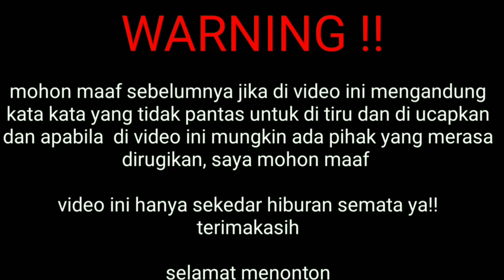NIGHTRIDE MENIKMATI JALANAN//MOTOVLOG PEMULA ‼️ MOTOVLOG INDONESIA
hallo hallo dan hallo kembali lagi bersama gue di channel kesayangan gue DAM MOTOVLOG.

jangan lupa bersyukur,jangan lupa bahagia
jangan mengeluh dan tetap berusaha menjadi lebih baik lagi.

semangat terus dalam berdoa dan ikhtiar dengan berusaha yg tiada henti

NIGHTRIDE MENIKMATI JALANAN//MOTOVLOG INDONESIA ‼️ MOTOVLOG PEMULA

kembali lagi gue vlog seperti biasa dengan konten yg sederhana di jalanan kali ini saya vlog santuy saksikan disini.

nightride crash Riding nyoride bakuhantam ribut ppkmdarurat